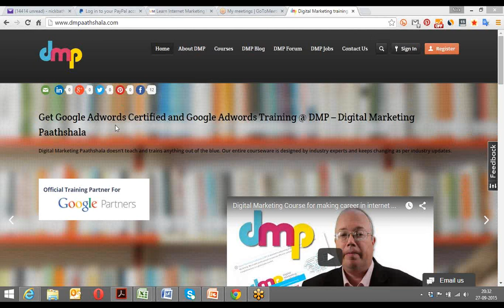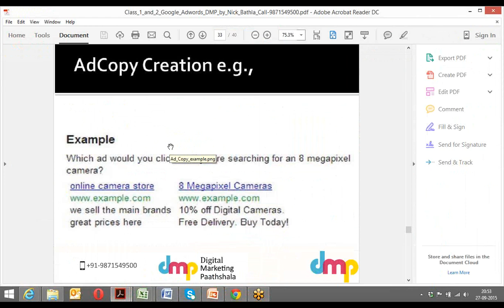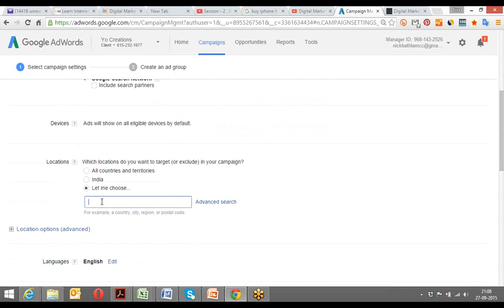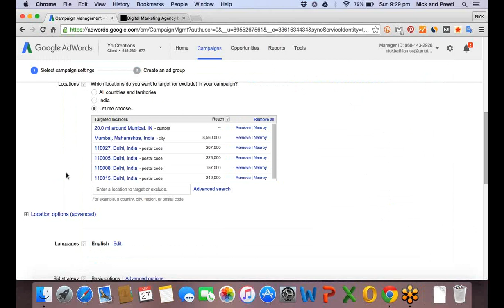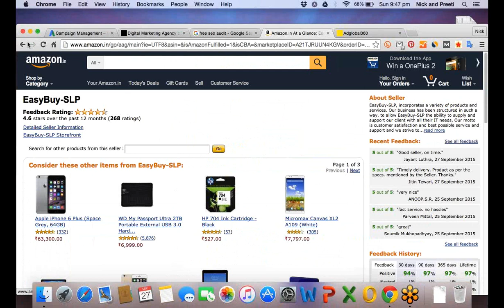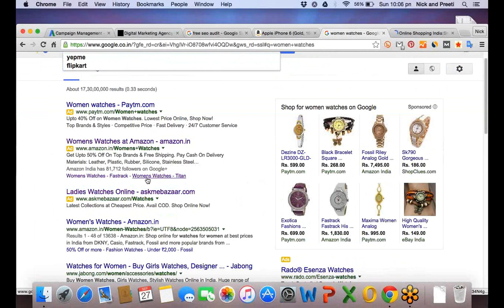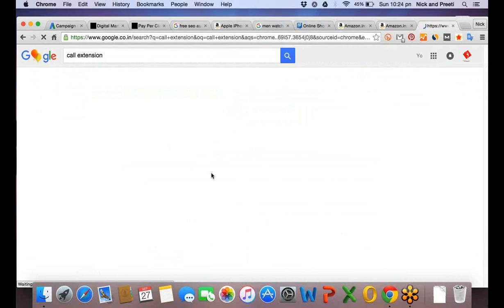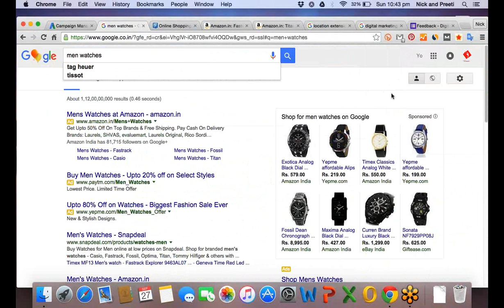session 3 - Setting up Google Search Ads ,Setting up Call Extensions, Sitelink Extensions